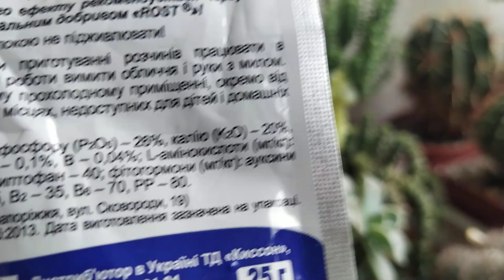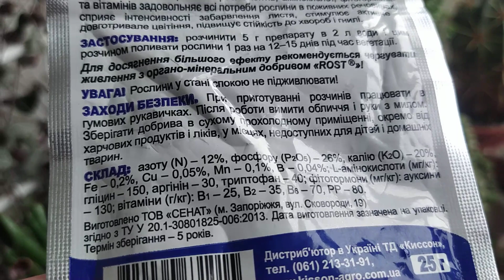Кактусы и суккуленты.Уход за растениями за период конца марта- начала апреля.Цветение.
растения бутоны,цветы,уход